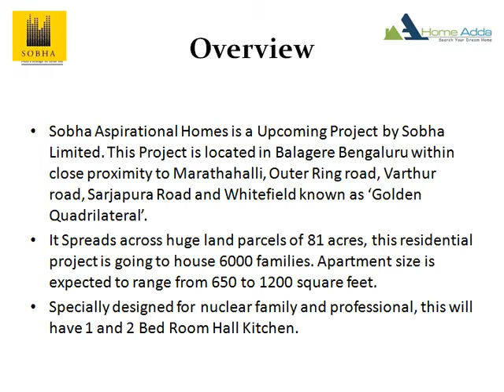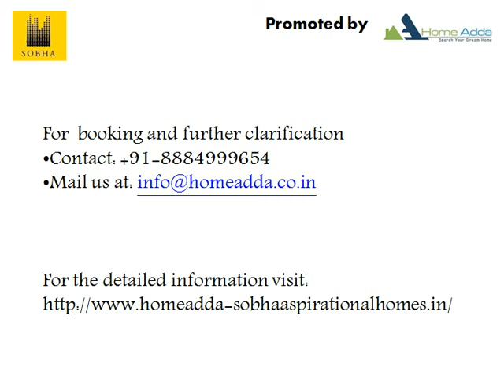Sobha Aspirational Homes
Sobha Aspirational Homes is a new Upcoming project by Sobha Developers which is located at  Balagere which Belongs to East Bangalore. It consist of 2BHK,3BHK Apartments for sale whose size ranges from 650 Sft to 1200 sft. Price of Sobha Aspirational Homes is based on there square feet,which are specially designed with proper Vasthu.